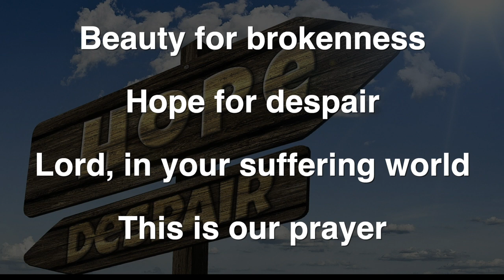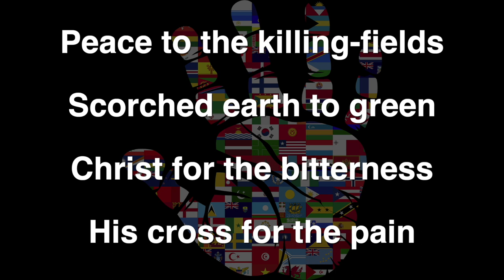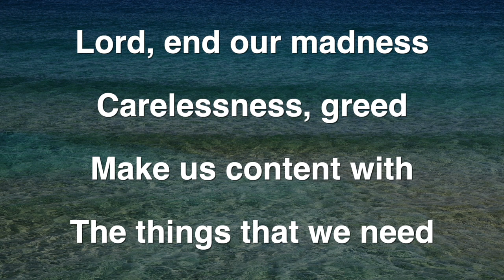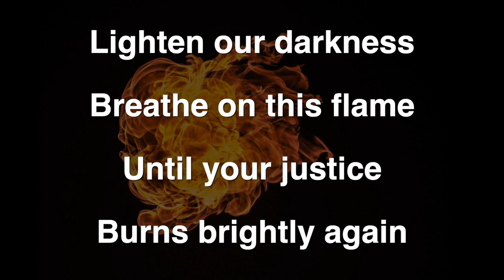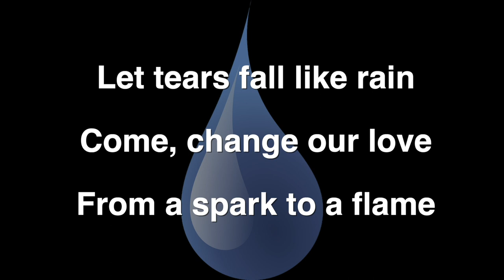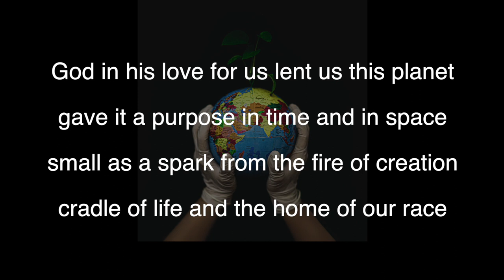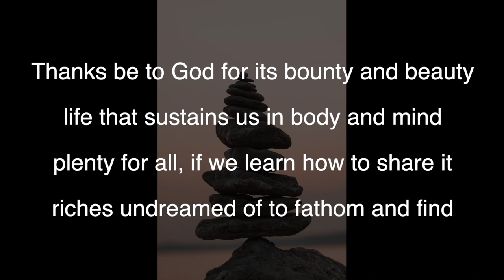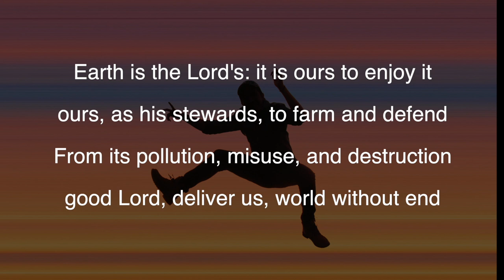Service of Worship Lent, Empire, Vaccines, Palestine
Jesus spares Peter no blushes in his rebuke: how would a postcolonial theology interpret this text in Mark 8? How does the text speak to the world today?